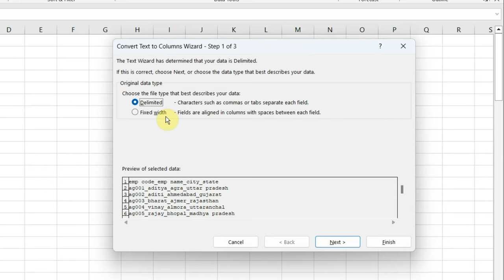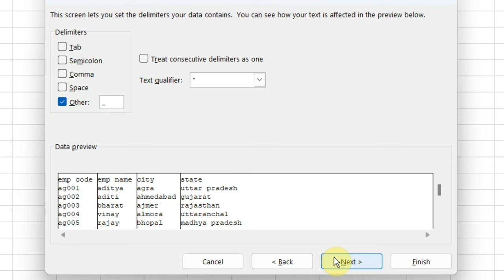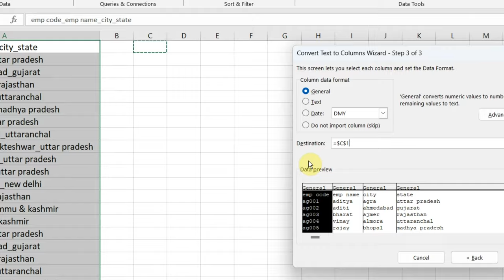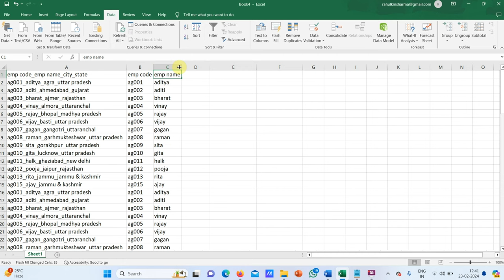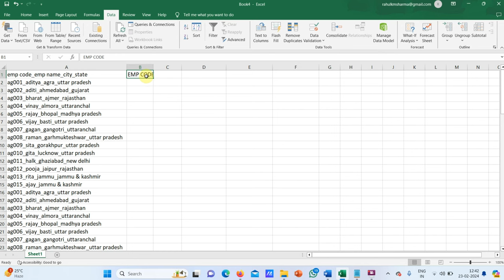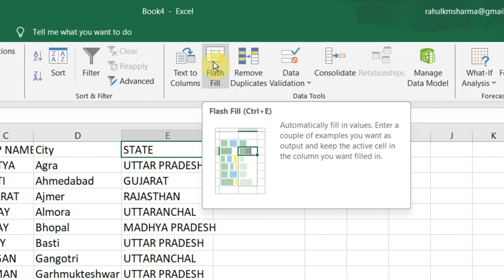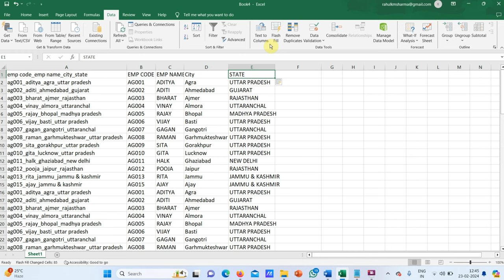Advanced Excel में Data Organisation कैसे करें | How to do data organisation in advanced excel